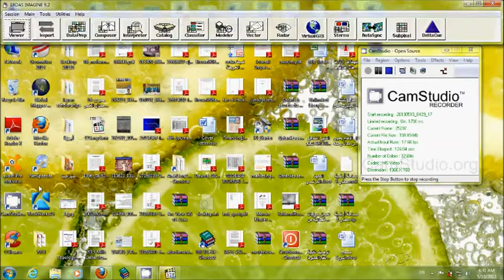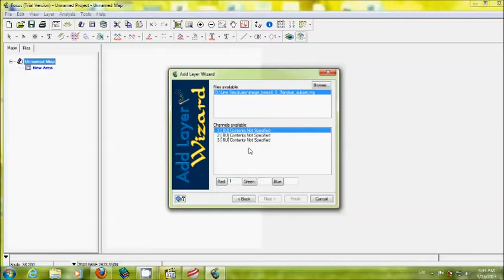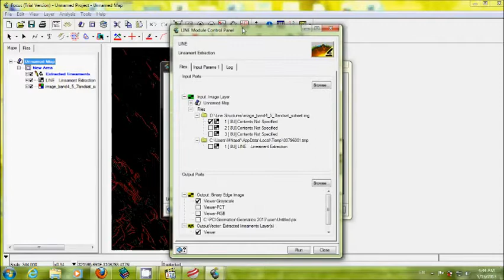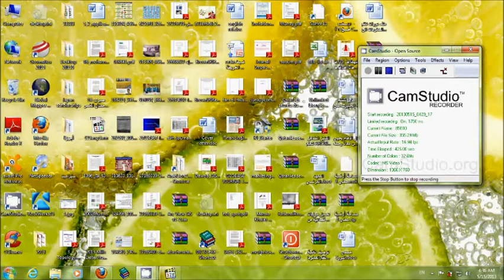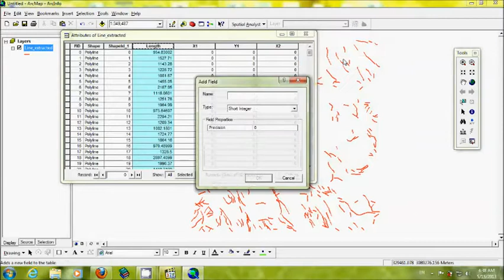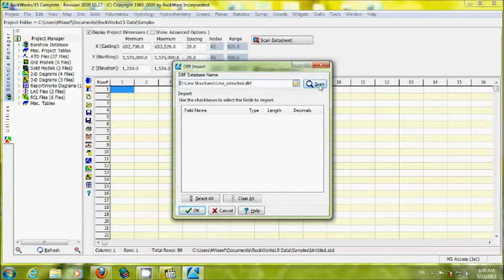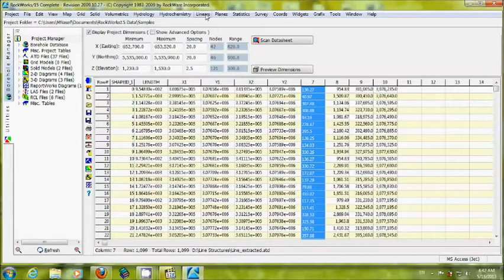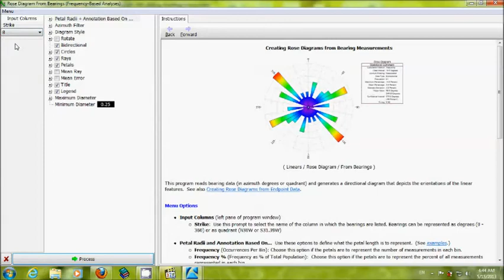Extracting the geological structures || إشتقاق التراكيب الجيولوجية الخطية من مرئيات اللاندسات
إشتقاق التراكيب الجيولوجية الخطية من مرئيات اللاندسات How to extract the geological structures?

This Channel presents videos related to spatial technology to help people developing their skill and achieve their works.

If you would like to Buy our t-shirt here!

PhD in GIScience, School of Geography, University of Leeds, UK
MSc in GIScience, UNIGIS program, Salzburg University, Austria

CellPhone at Uk:
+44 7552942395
 CellPhone at Egypt: